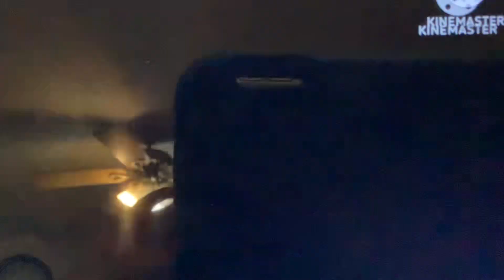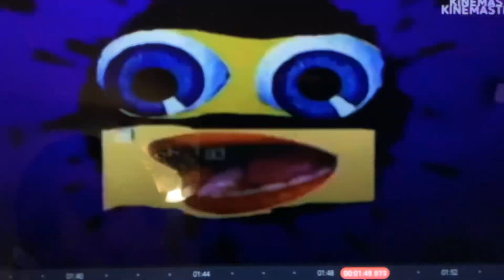Klasky Csupo (Sparta Crash Remix)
It Was Recorded By A Android